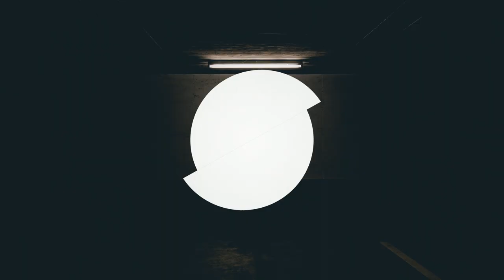Ισπανικά μαθήματα - 27 λέξεις που ακούς συνέχεια σε ισπανικές σειρές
¡Hola amigo!
Στο σημερινό βίντεο θα κάνει μάθεις 27 λέξεις που ακούς συνέχειαα στην Ισπανία αλλά και σε όλες τις ισπανικές σειρές από το Netflix!